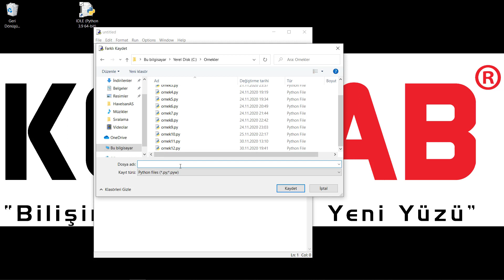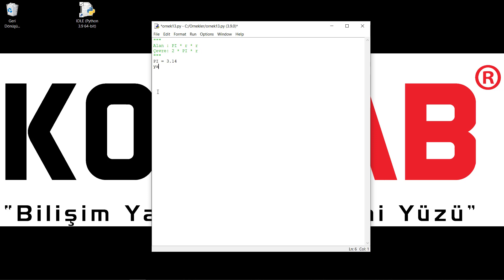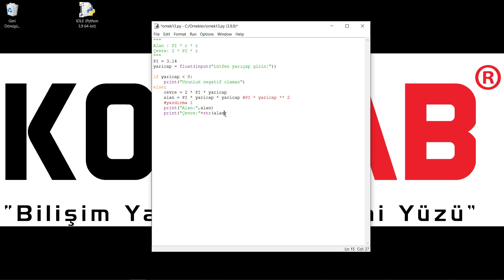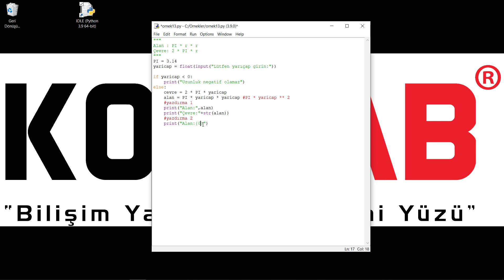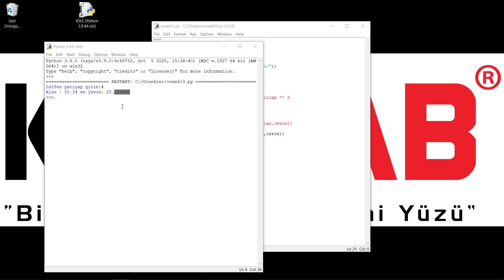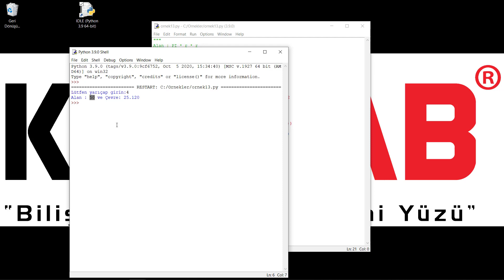PYTHON PROJELER ve POPÜLER KÜTÜPHANELER 34-Genel Tekrar Uygulamaları 1 karakter biçimlendirme